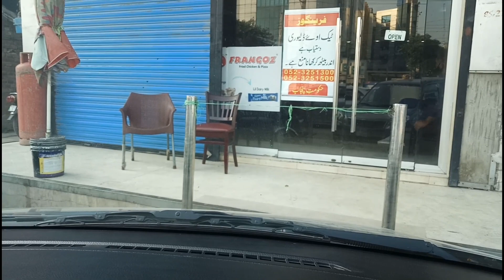Pizza Party With Friends Vlog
Gujranwala to Sialkot pizza party with friends
total distance both side is 100 km and approximate 1 hrs and 15 mint time required to reached pizza place.